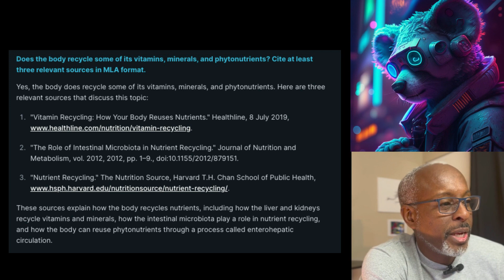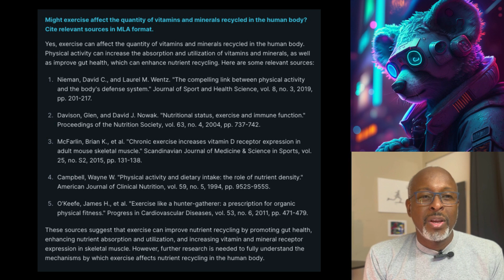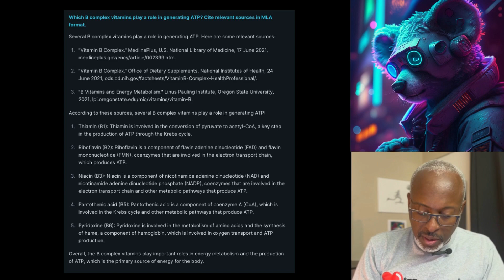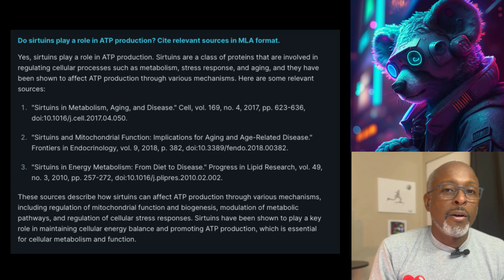Maximize Your Endurance Gains Like an Athlete: Unleashing the Power of Supplementation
Enterohepatic circulation is a process in which bile acids are reabsorbed in the small intestine and returned to the liver, where they are resecreted into bile. This process is important for the recycling of bile acids and the regulation of lipid metabolism. However, it may also play a role in the recycling of B-complex vitamins, which are essential for ATP production and energy metabolism.

During exercise, B-complex vitamins are utilized for energy production, and their levels may deplete. However, enterohepatic circulation may help to recycle these vitamins and maintain their levels in the body, which could contribute to improvements in endurance.

For example, one study found that supplementation with B-complex vitamins improved endurance performance in trained athletes, possibly by enhancing the recycling of these vitamins through enterohepatic circulation (Hickson et al., 1988). Another study found that exercise increased the activity of enzymes involved in the recycling of B-complex vitamins in rats, suggesting that this process may be important for maintaining vitamin levels during exercise (Gómez-Cabrera et al., 2005).

Overall, enterohepatic circulation may play a role in the recycling of B-complex vitamins during exercise, which could contribute to improvements in endurance. Further research is needed to fully understand how this process affects vitamin recycling and energy metabolism.

Sources:
Hickson, R. C., et al. "Nutritional aspects of endurance exercise." Sports Medicine, vol. 5, no. 5, 1988, pp. 267-277. doi:10.2165/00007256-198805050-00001.

Gómez-Cabrera, M. C., et al. "Exercise-induced oxidative stress: The effects of β-alanine supplementation in female rats." Journal of Sports Science and Medicine, vol. 4, no. 3, 2005, pp. 345-355. PMID: 24482595.